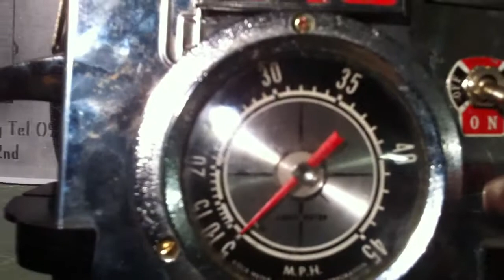Clank Williams does a rough shuffle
Clank Williams the Rockabilly Robot  made by Martin Horspool